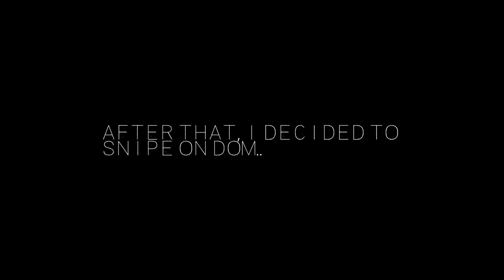TRICKSHOTTING ON BO3! [INSANE FAIL]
so yea i've been having a bad day...